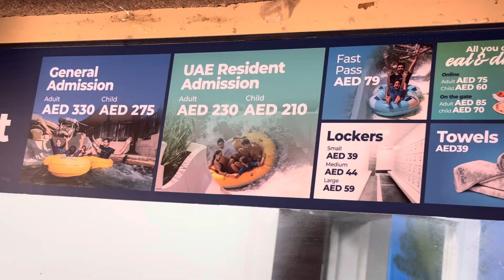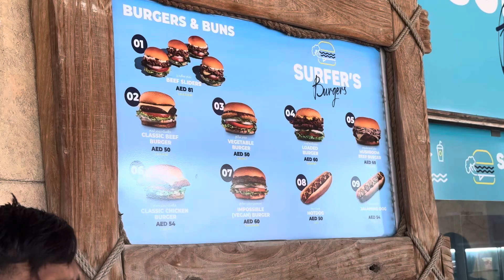Wild waterpark the best in dubai 💦🤔